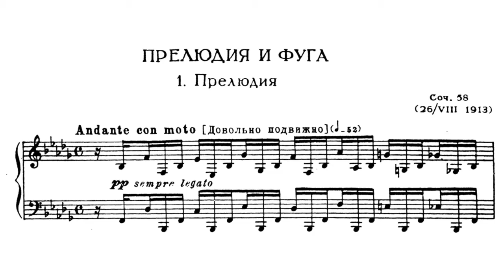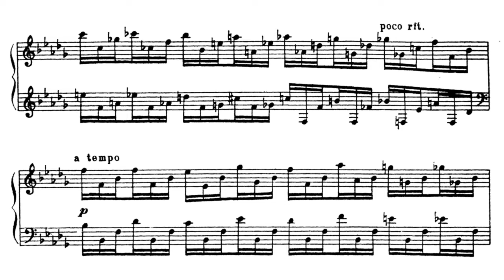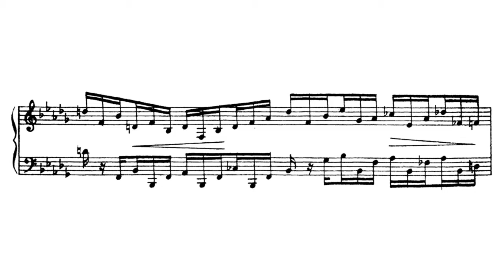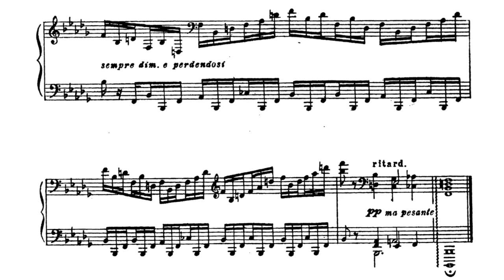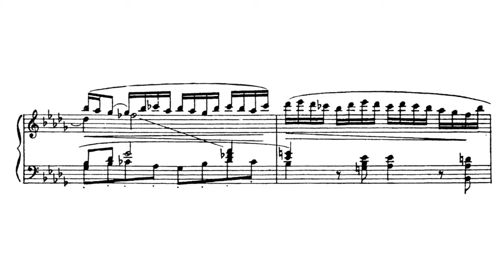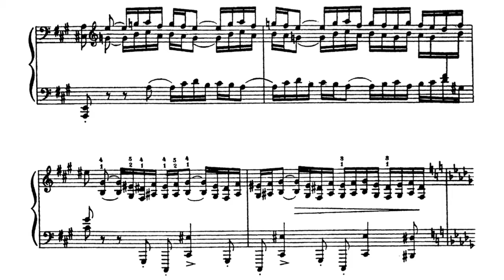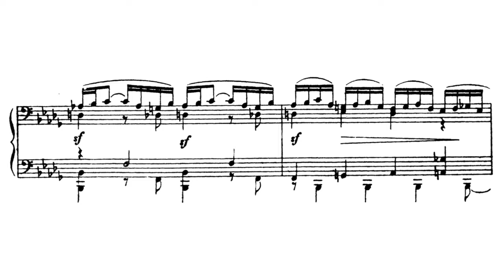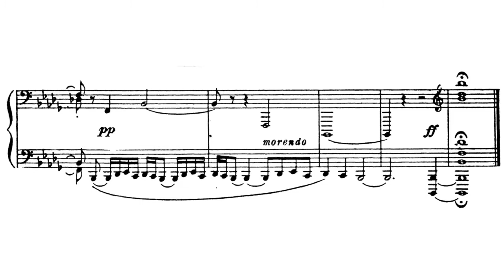Sergei Lyapunov: Prelude and Fugue, Op. 58 (Wang)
Sergei Mikhailovich Lyapunov (30 November 1859 – 8 November 1924) was a Russian composer and pianist.